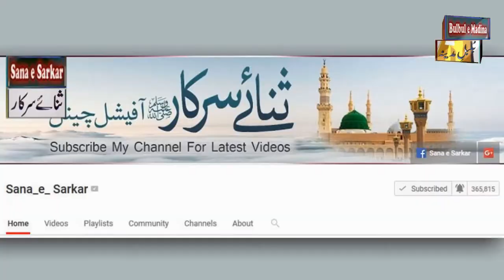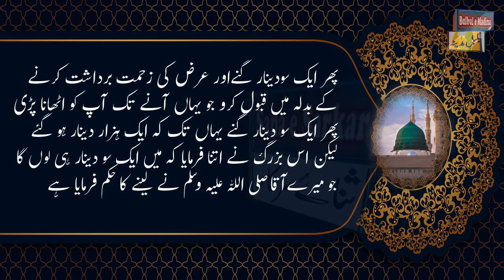Hazrat Muhammad Bin Malik | Moral urdu stories | Sana e Sarkar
_____/LINKS\__________

5:  Shaitan Ne Kaha Aye Rasool e Khuda Ap k Umat k 6 Kamo Se Preshan Hon